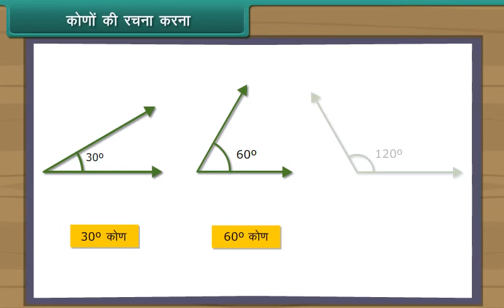कोणों की रचना करना / creating angles